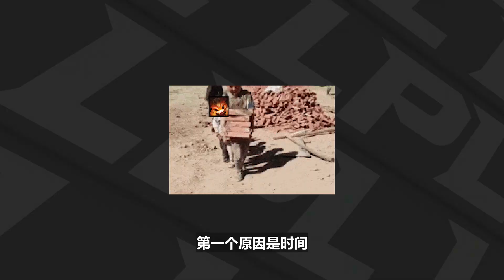Ale剑姬单线是怎么拿下Rich的？LNG一穿三拿下复活甲！LNG VS V5决胜局复盘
看到Doinb在上面打拳
我悟了，原来黑神话悟空是真的
妥妥的拳猴
（你问进什么，当然是进四强）